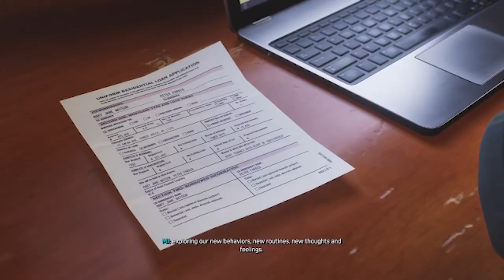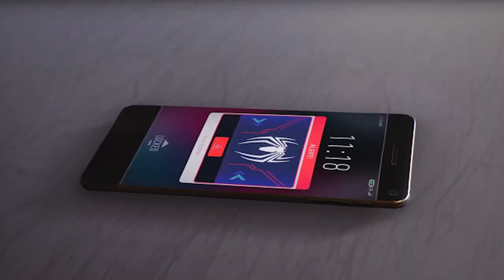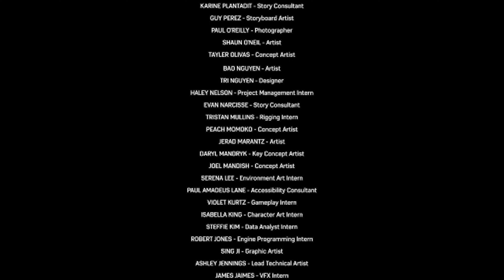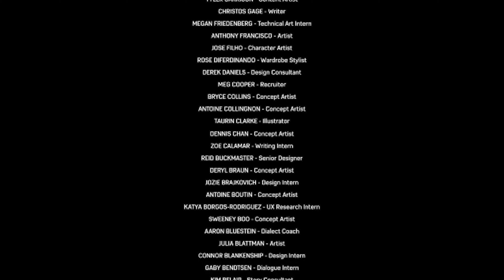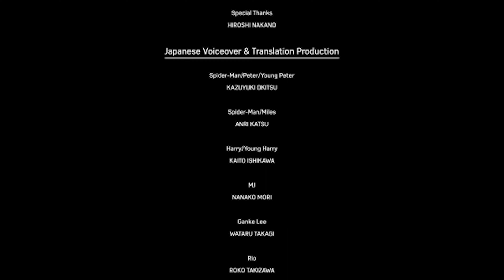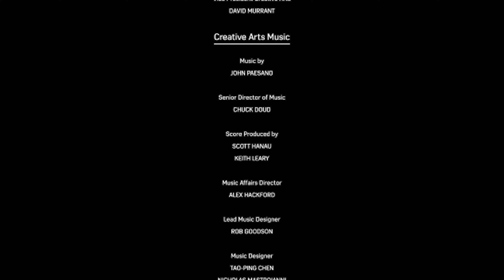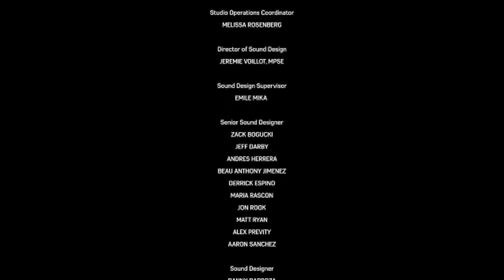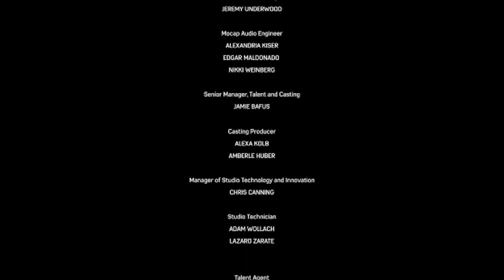Marvel's Spider-Man 2 Gameplay Walkthrough Part 8 Ending- No Commentary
Spider-Man 2 Walkthrough Part 8 Ending. And until the last part it will include the full Spider-Man 2 Gameplay on PS5. This Spider-Man 2 Gameplay is recorded on PS5 and will include the full game, all endings and all boss
fights.

Marvel's Spider-Man 2 is a action-adventure game
developed by Insomniac Games and published by Sony Interactive Entertainment. Peter Parker and Miles Morales return for an exciting new adventure in the critically acclaimed Marvel's Spider-Man franchise for PS5. Swing, jump and utilize the new Web Wings to travel across Marvel's New York, quickly switching between Peter Parker and Miles Morales to experience different stories and epic new powers, as the iconic villain Venom returns.